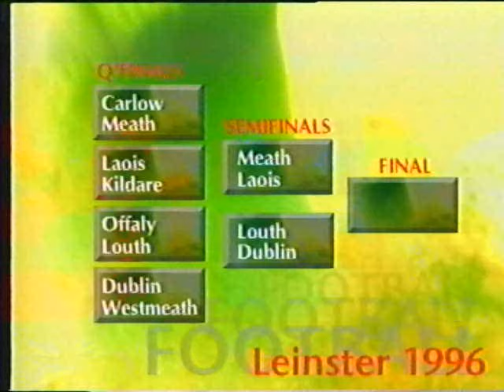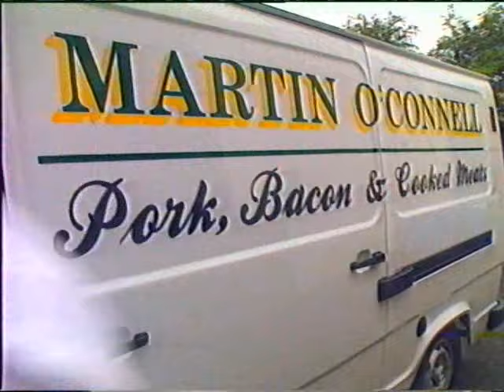Meath Returns To Glory - The 1996 All-Ireland Football Championship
At the start of the 1996 Bank of Ireland Championship few people would have predicted a final between Meath and Mayo, yet the teams gave us the first All-Ireland replay in eight years and a dramatic end to the season. Mayo defeated Galway to become Connaught champions and surprisingly beat Kerry to reach the final and in doing so restoring pride back in Connaught football. Meath overcame a major stumbling block, beating old rivals Dublin in the Leinster final. In the semi-final they knocked out favourites Tyrone clearing the way for their clash with Mayo. Meath having the reputation for never giving up the chase, had overcome a 6-point Mayo lead in the first game to force a draw. In the replay a young Meath team again came from behind to win the Sam Maguire Cup for the third time in ten years. For Sean Boylan, the games longest serving manager, it was probably his sweetest victory in 14 years in charge of the Royal County. It was certainly the most unlikely triumph after years of Dublin dominating in the provincial series. Capturing the colour, passion and drama, Jimmy Magee and the Meath players review the 1996 Football Championship.